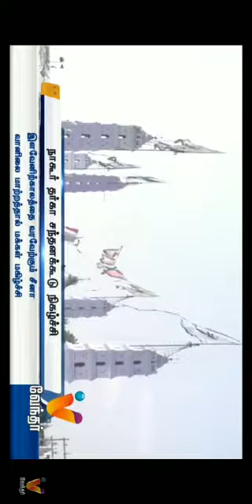Nagòre dargha urus news in vendhar channel with Kalifa sahib Interview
Nagore Dargha Kanduri 462nd year arrangement interview given by dargha aatheenam Syed Mohamed Kalifa sahib Qadiri Nagoori about sandal grinding work